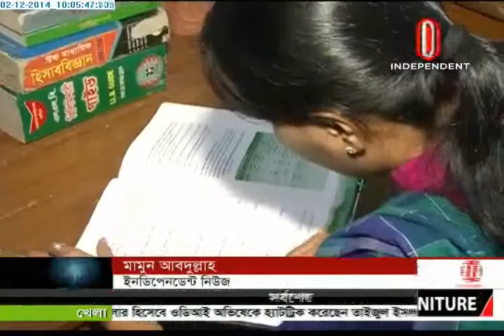17 years of CHT peace accord (02-12-2014)